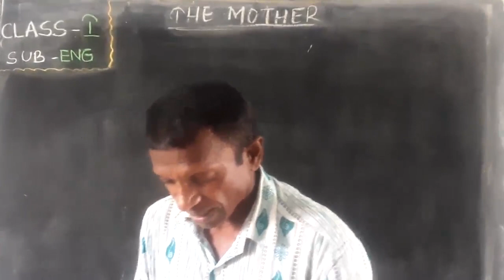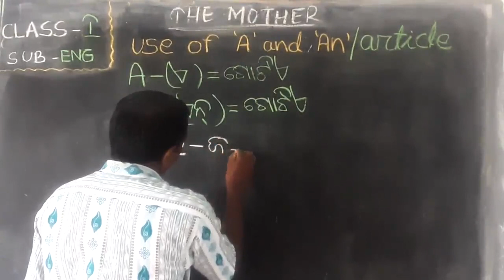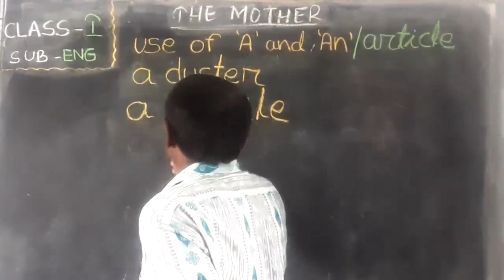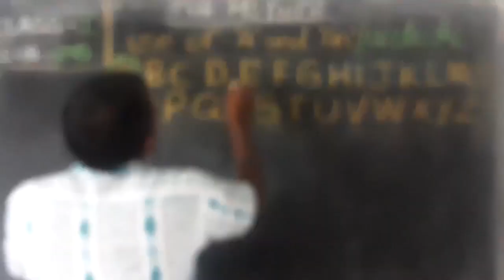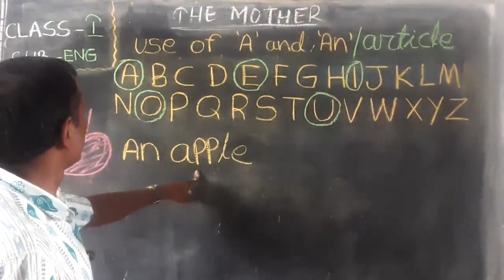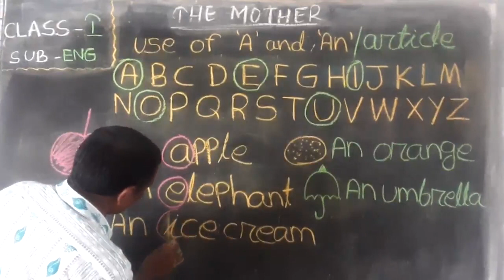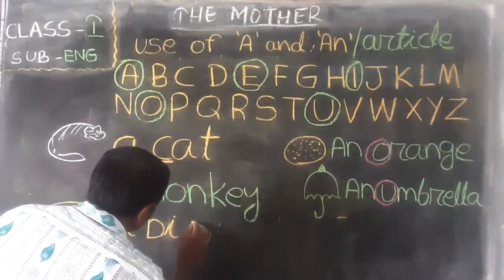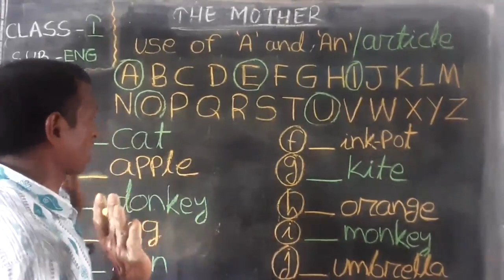Fundamentals of English ( I ) - Dt.02/07/21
Fundmentals of English of Class- I by Sushanta Seth of Sri Aurobindo Integral Education Centre,Matrupuri,Laderpali,Attabira